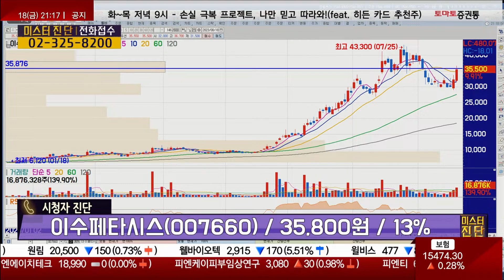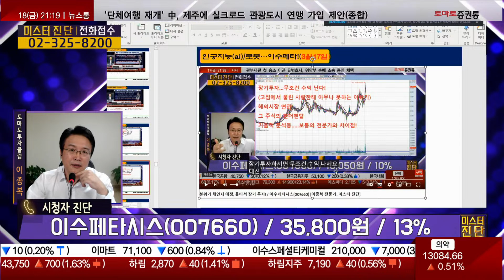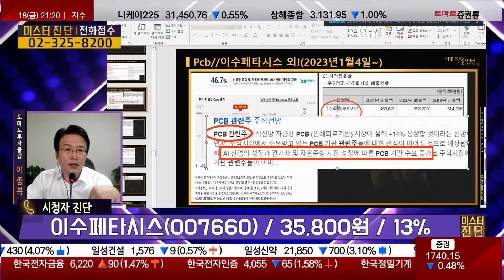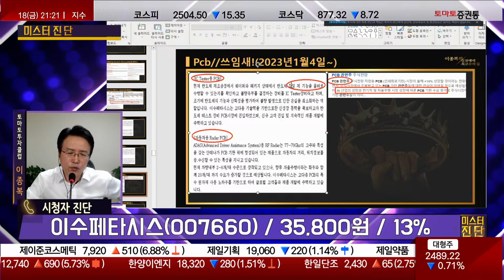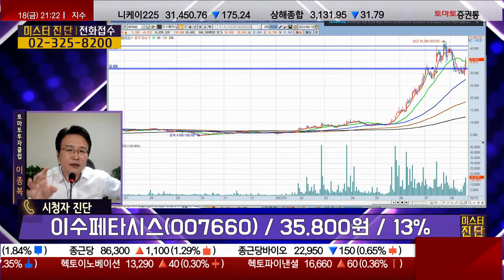안들어가는 곳이 없다! PCB 관련주 / 이수페타시스(007660) [이종복 전문가_미스터 진단]